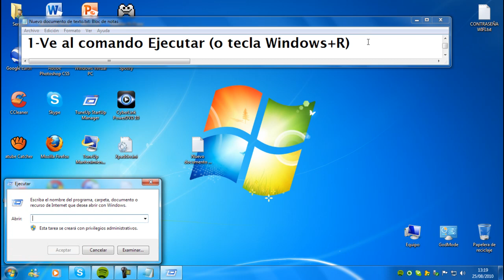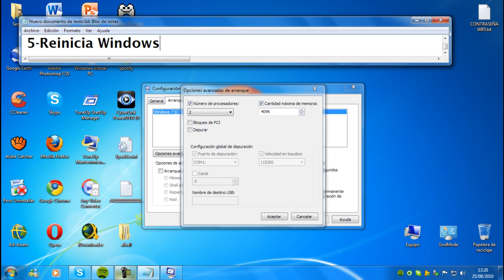Acelerar arranque de Windows 7 en sistemas de más de un núcleo (sin programas)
Aqui se puede ver como mejorar el arranque de Windows 7 mediante el aprovechamiento de todos los núcleos del procesador y de la memoria RAM.